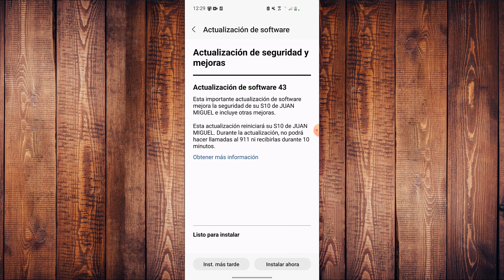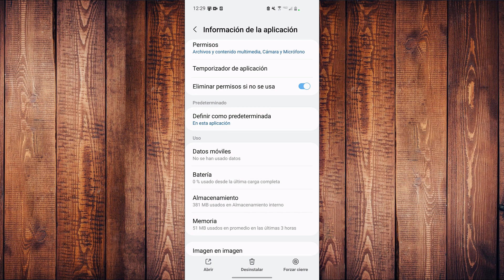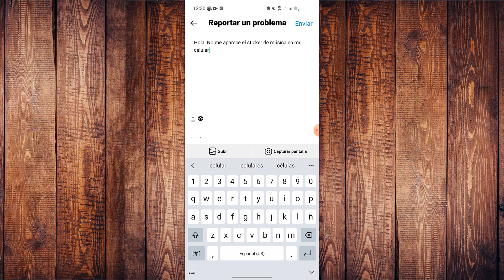🔴Porque no me sale musica en instagram stories